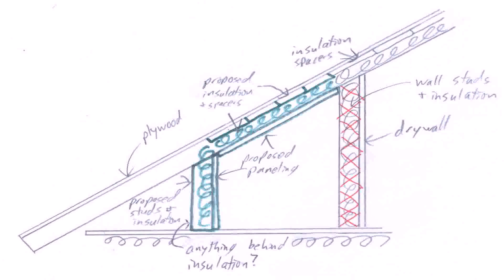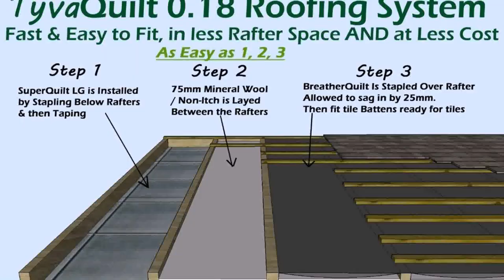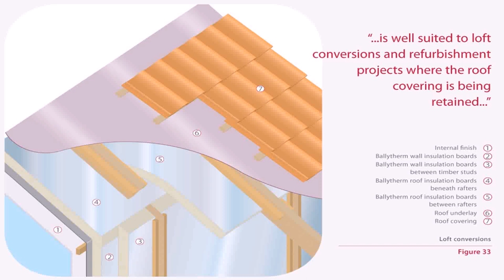Loft Conversion Insulation Thickness (see description)